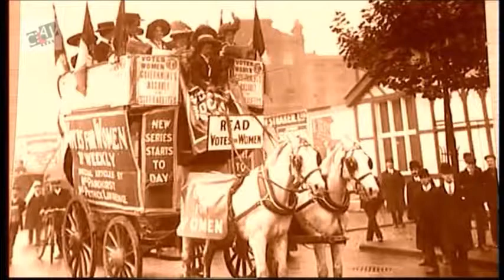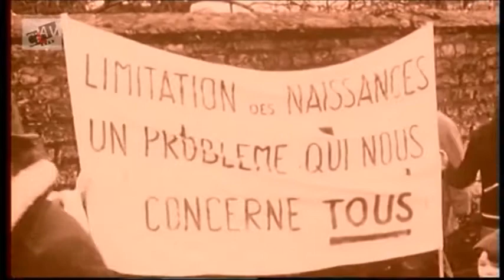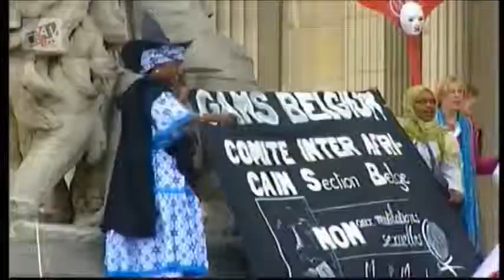Cours 3 Documentaire Emancipation femmes